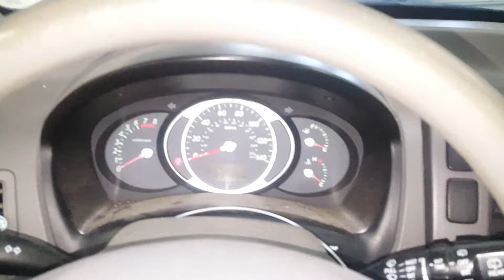DL1363 - 2006 Hyundai Tucson GL - 2.0L